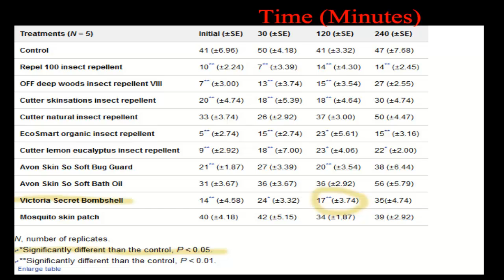Victoria's Secret Perfume Works As A Mosquito Repellent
Scientists tested major bug repellent sprays against mosquitos. They also included some non-bug sprays in their experiment.

Guess what, Victoria's Secret Bombshell perfume came out near the top after two hours testing time!